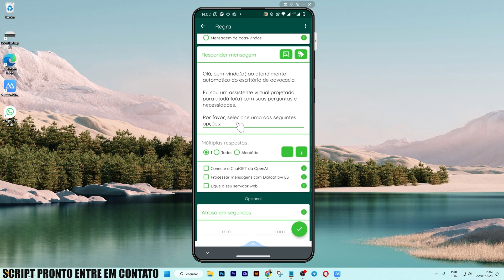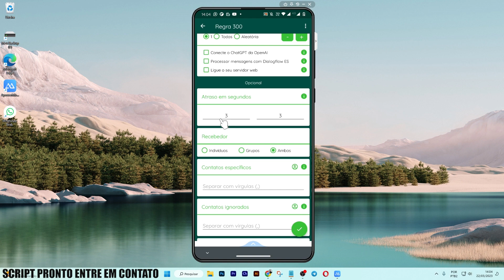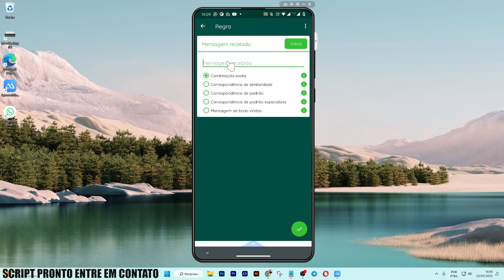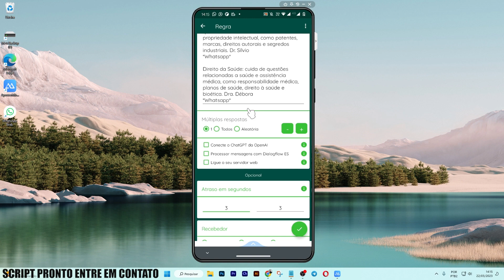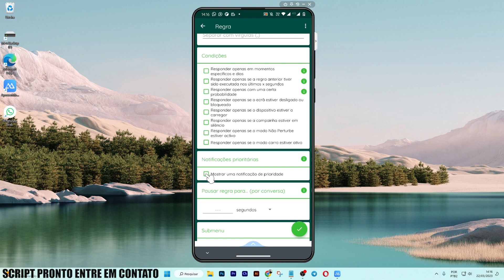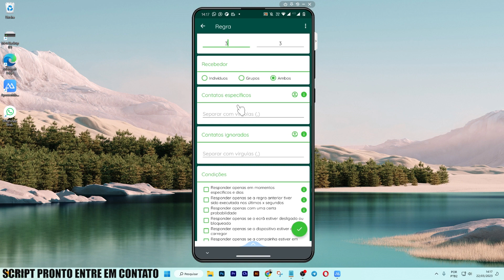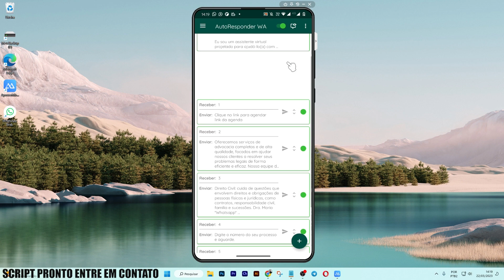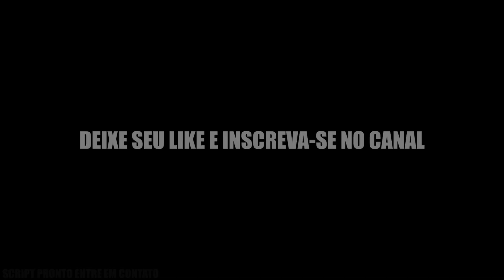Automação para whatsapp ⚖ Escritório de Advogados - Autoresponder WA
Você assistiu: Automação para whatsapp ⚖ Escritório de Advogados - Autoresponder WA

Criei neste vídeo com o app autoresponder wa uma automação para whatsapp que pode ser utilizada para atendimento automático de escritório de advocacia. Útil para advogados e afins. Este app Autoresponder é para criar menus numéricos para Whatsapp dentre outros mensageiros.

🏆𝟑𝟓𝟎𝐌𝐢𝐥+ 𝐚𝐥𝐮𝐧𝐨𝐬
🤑6em1 p/dia